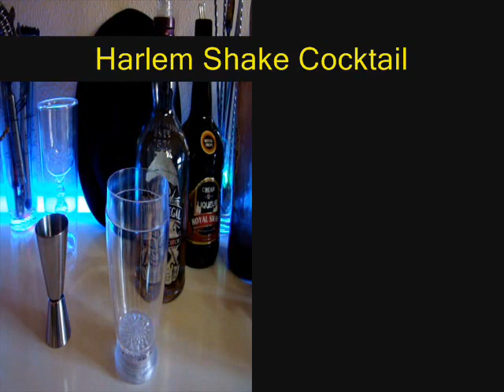cómo hacer un HARLEM SHAKE COCKTAIL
Te enseñamos cómo hacer el Harlem Shake Cocktail

Una nueva mezcla para los que quieran combinar su whisky el Harlem Shake Cocktail, el whisky es uno de los destilados más difíciles de combinar por sus características, pero nuestra combinación os proporcionara un whisky suave y dulce con un color a chocolate claro, una mezcla con cuerpo con notas de chocolate y menta, un final largo que hará de tu whisky una experiencia nueva ...

Harlem Shake Cocktail

Ingredientes
2 oz (60 ml) Whisky
1/2 oz (15 ml) crema de whisky
1/2 oz (15 ml) licor de chocolate
1 cucharada de pippermint -menta

Preparación del Harlem Shake Cocktail
En coctelera con hielos añadimos todos los ingredientes, agitamos y servimos en una copa de  unas 4 oz (120 ml). Decoramos con unas virutas de chocolate.